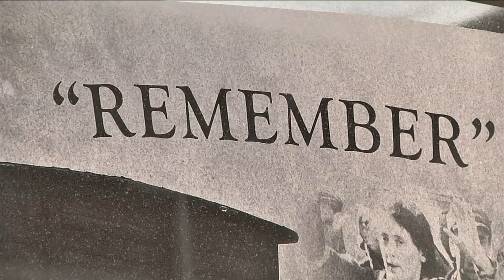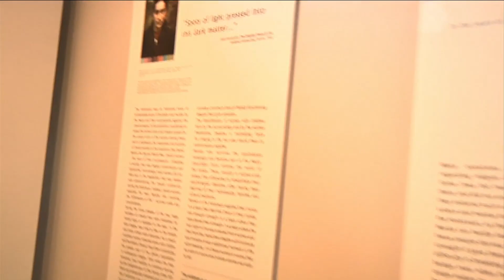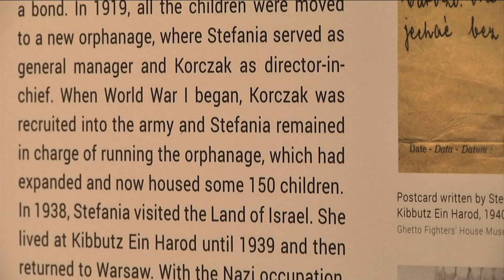New exhibit highlights women's roles in Holocaust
VIDEO: Several women's stories are presented in the Spots of Lights exhibit.